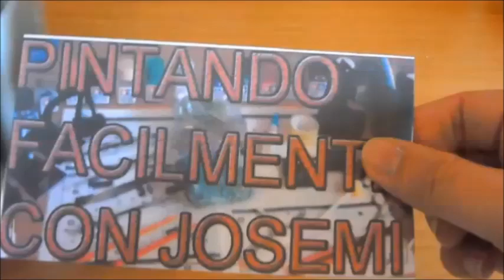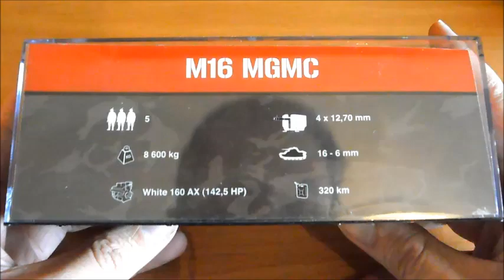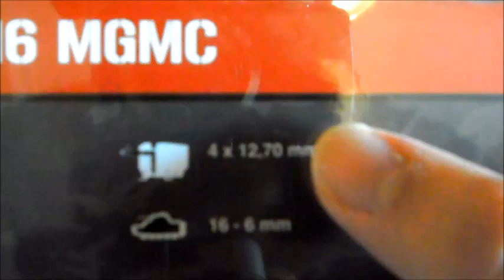Pintando Facilmente con Josemi UNBOXING Maqueta Semioruga Norteamericano de la Segunda guerra mundia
Hoy os traigo el unboxing de una preciosa maqueta de un anti-aereo de la segunda guerra mundial